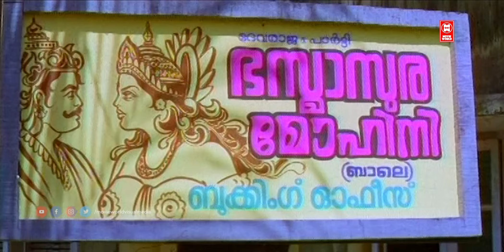" ആ ചെവി ഒന്ന് ഇങ്ങട് തന്നെടോ പിള്ളചേട്ടാ " | Innocent Comedy Scenes | Malayalam Comedy Scenes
Movie : Puthukkottayile Puthumanavalan

Starring : Jayaram , Prem Kumar , Innocent , Jagathy Sreekumar , Annie , Captain Raju , Vinduja Menon , Janardhanan , Rajan P Dev , Spadikam George , Kanakalatha , Mala Aravindan , V. D. Rajappan , Krishna Kumar , Kunchan , Machan Varghese , Sainuddin , Vettukili Prakash , Sphadikam George , Praseetha

|| ANTI-PIRACY WARNING ||
*COPYRIGHT PROTECTED*